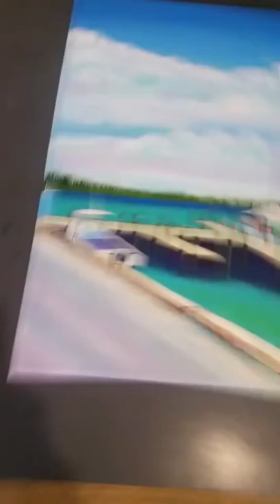Spanish Wells, Bahamas Fishing Boats Acrylic Painting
Artist Jerreth J. Albury | Jejual's Art